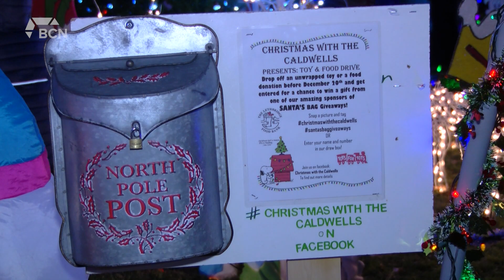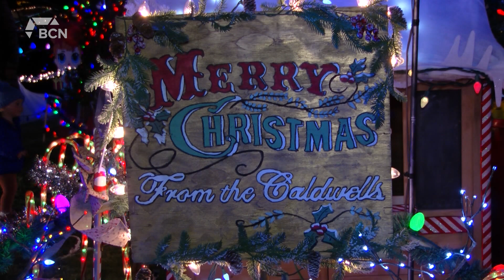Christmas With The Caldwells Brings Holiday Cheer - November 29, 2021 - Micah Quinn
The spirit of Christmas was in the air at a house in West Lethbridge on Sunday night. An annual initiative called Christmas With The Caldwells is giving back to those who need it the most. As Micah Quinn reports, a spectacular Christmas house was also in plain view for all to enjoy.

Aired on: Monday, November 29, 2021